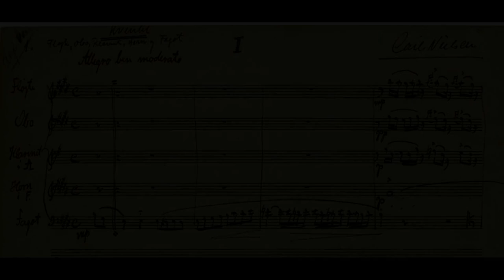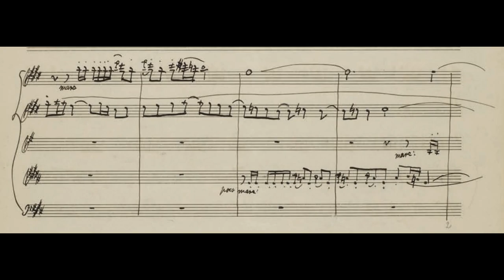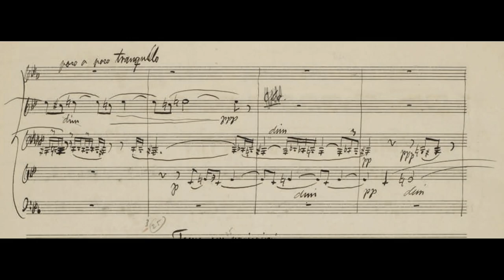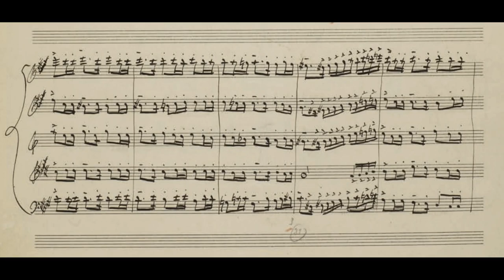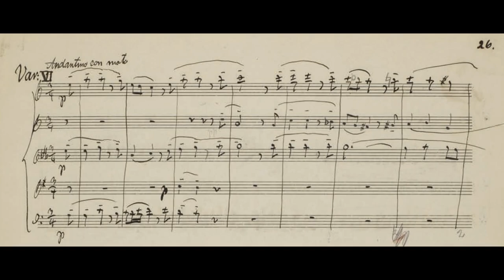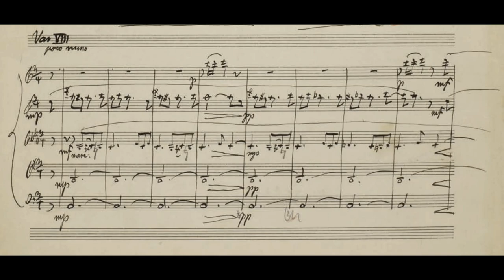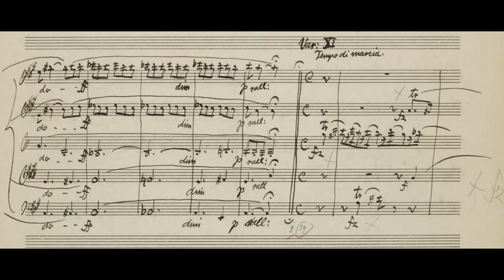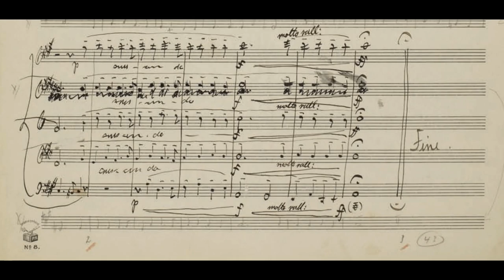Dedicatees play Nielsen: Wind Quintet, Op. 43 (1922)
00:00 - I. Allegro ben moderato
06:15 - II. Menuet: Quarter Note = 96
10:40 - IIIa. Praeludium: Adagio
13:14 - IIIb. Thema: Un poco andantino
14:02 - IIIc. Variation 1: (no tempo)
14:45 - IIId. Variation 2: Un poco di più
15:16 - IIIe. Variation 3: Meno mosso
16:03 - IIIf. Variation 4: Più vivo
16:30 - IIIg. Variation 5: Tempo giusto
17:05 - IIIh. Variation 6: Andantino con moto
18:00 - IIIi. Variation 7: Un poco di più
19:01 - IIIj. Variation 8: Poco meno
19:55 - IIIk. Variation 9: Tempo giusto
20:40 - IIIl. Variation 10: (Allegretto)
21:39 - IIIm. Variation 11: Tempo di marcia
22:39 - IIIn. Andantino festivo
Ensemble: Copenhagen Wind Quintet (members below)
Bassoon: Knud Lassen
Clarinet: Aage Oxenvad
Flute: Gilbert Jespersen
Horn: Hans Sørensen
Oboe/English Horn: Svend Christian Felumb
Year of Recording: 1936
"Carl Nielsen's Wind Quintet, or as indicated by the original score, the Kvintet for Flöte, Obo, Klarinet, Horn og Fagot, Op. 43, was composed early in 1922 in Gothenburg, Sweden, where it was first performed privately at the home of Herman and Lisa Mannheimer on 30 April 1922. The first public performance was on 9 October 1922 in the smaller hall at the Odd Fellows Mansion in Copenhagen. It is considered a staple of the repertoire for wind quintet. According to his biographer Torben Meyer, Carl Nielsen started composing the wind quintet in the autumn of 1921 after hearing four members of the Copenhagen Wind Quintet (flautist: Paul Hagemann, oboist: Svend C. Felumb, clarinettist: Aage Oxenvad, hornist: Hans Sørensen, bassoonist: Knud Lassen) rehearsing the Sinfonia Concertante by Mozart with the pianist Christian Christiansen, whom Nielsen was having a telephone conversation with while the winds rehearsed. It was these musicians he specifically had in mind when he wrote the piece.

British composer and biographer Robert Simpson writes, "Nielsen’s fondness of wind instruments is closely related to his love of nature, his fascination for living, breathing things. He was also intensely interested in human character, and in the Wind Quintet composed deliberately for five friends, each part is cunningly made to suit the individuality of each player." In a programme note, Nielsen himself provided a description of the work: "The quintet for winds is one of the composer’s latest works, in which he has attempted to render the characters of the various instruments. At one moment they are all talking at once, at another they are quite alone. The work consists of three movements: a) Allegro, b) Minuet and c) Prelude – Theme with Variations. The theme for these variations is the melody for one of C.N.’s spiritual songs, which has here been made the basis of a set of variations, now merry and quirky, now elegiac and serious, ending with the theme in all its simplicity and very quietly expressed." Overall, the piece combines aspects of neo-classicism and modernism. The first movement is in sonata form, the second is a minuet with a rustic quality and the third opens with a short praeludium followed by a set of variations." (Wikiepedia)

ALSO, the lost Nielsen bassoon concerto information is below:

"Nielsen had become intrigued by the playing of the Copenhagen Wind Quintet, and composed his famous Kvintet in 1922. He promised each of the 5 musicians a Concerto. The bassoonist, Knud Lassen, knowing the difficulty of Nielsen's music, said "you go ahead and do that, but I won't play it!" The flute concerto was composed in 1926, but Nielsen procrastinated writing the others. Carl Johan Michaelsen, mentioned in Brosveet's post, only reminded Nielsen of his promise to the clarinettist Oxenvad; this reminder was the incentive Nielsen needed to get busy w/ it in 1928. Oxenvad's comment: "he must be able to play the clarinet himself, otherwise he would hardly have been able to find the most difficult notes to play!" was not an angry, unflattering comment at all...the two men were very close, and this comment was most certainly a bit of dry Danish humor, as was the bassoonist's comment cited above. Oxenvad indeed never recorded the Concerto. According to some of his pupils, Oxenvad professed an accuracy rate of approximately 80 percent in the concerto. Again, probably dry Danish wit and exaggeration, but most certainly he never felt confident enough technically to record it." (Peter Eaton)
Note: The repeat of the first movement is not taken. Also, Gilbert Jespersen, who plays in this recording, was not a member of the Copenhagen Wind Quintet upon the completion of this piece -- Paul Hagemann was.